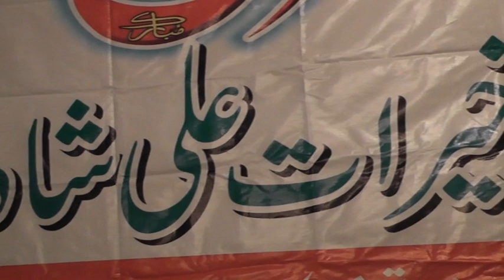Sazeena || Muhammad Mansha At Darbar || Qawwali 2024 || Qawwaliya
Qawwali At Darbar
Singer = Muhammad Mansha